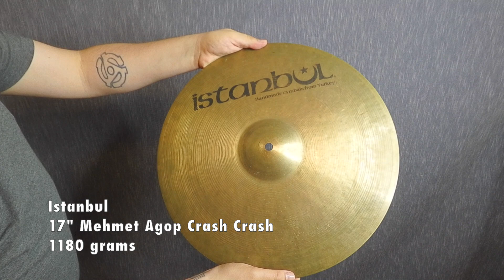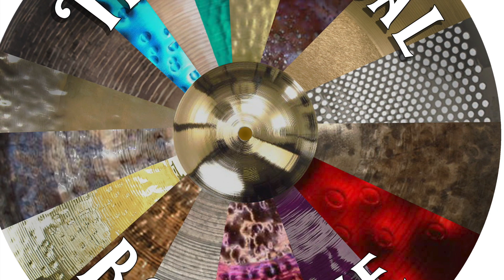SOLD OUT Istanbul 17 Inch Mehmet Agop Crash Cymbal 1180 grams DEMO VIDEO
Istanbul 17 Inch Mehmet Agop Crash Cymbal 1180 grams